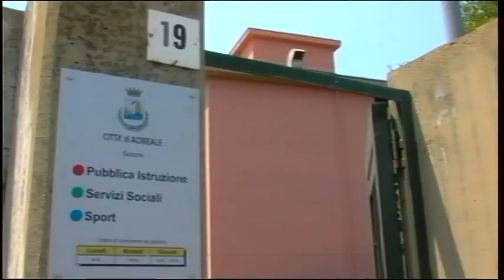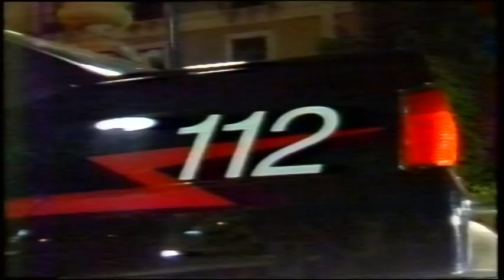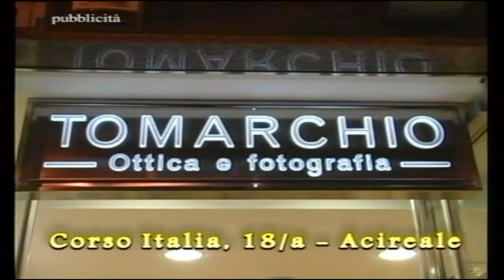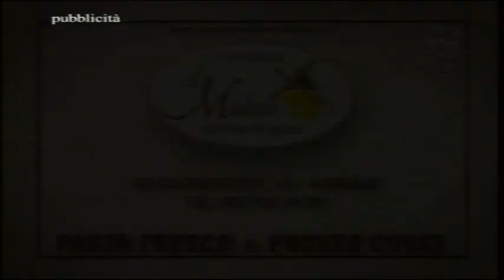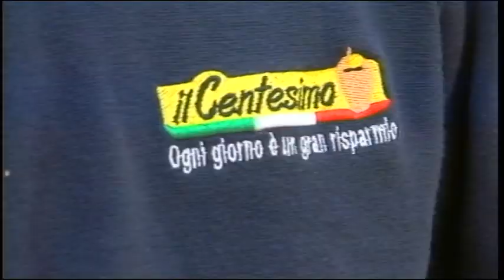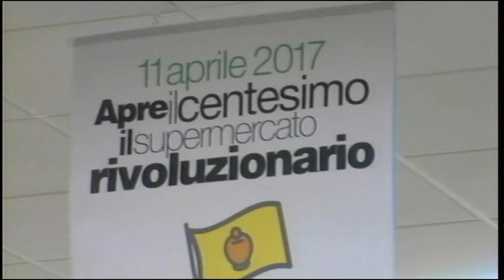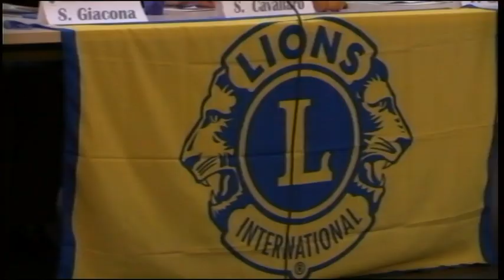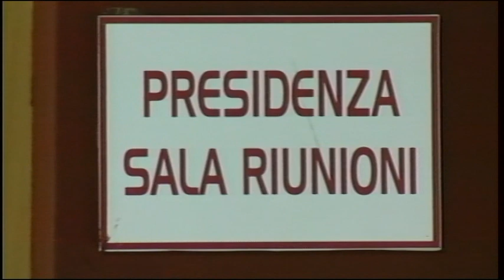TG REPORTER 11 APRILE 2017